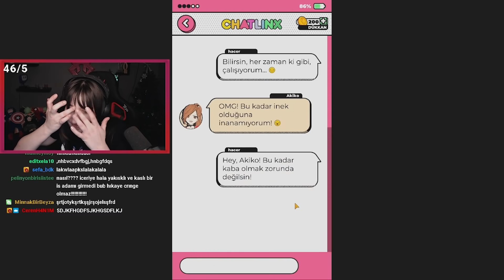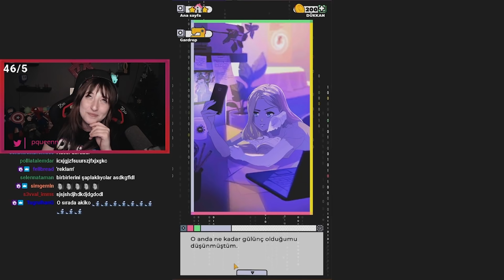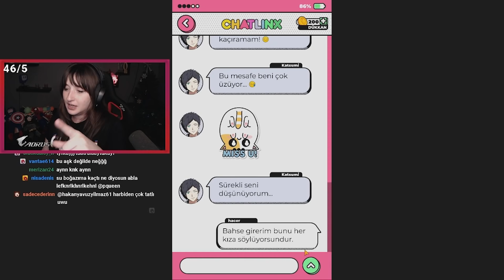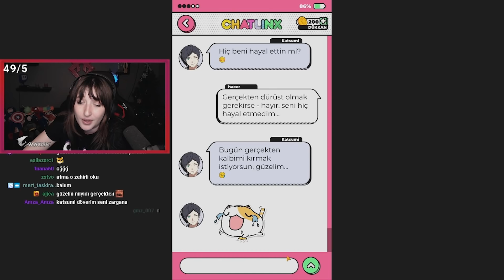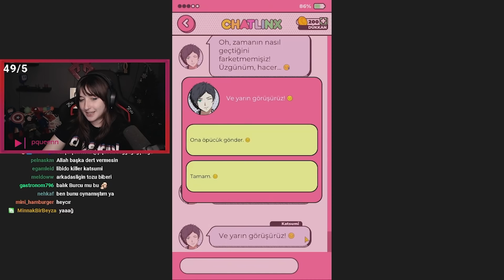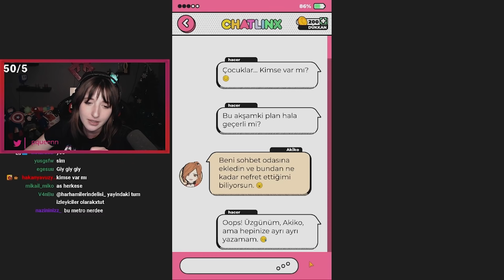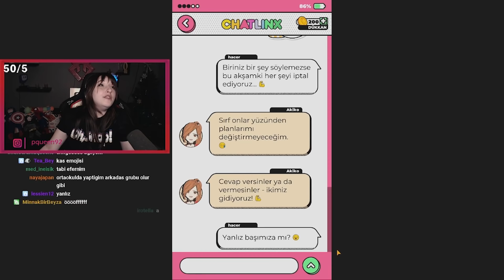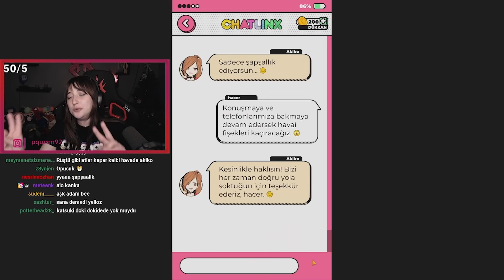AŞK HİKAYESİ OYUNLARI CHATLINX 1.BÖLÜM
"Pqueen Go" serisinde mobil oyunları oynuyorum. Bu bölümün oyunu Aşk hikayesi oyunları ChatLinx. İyi seyirler...